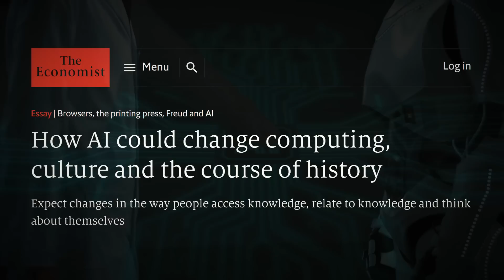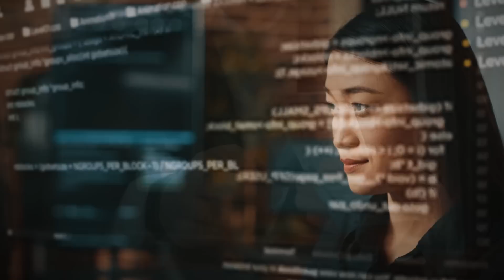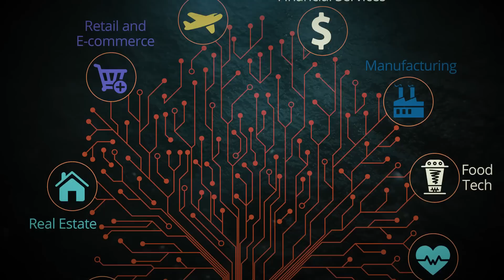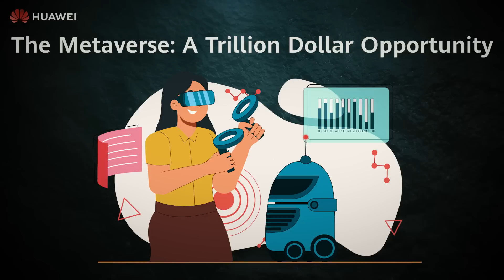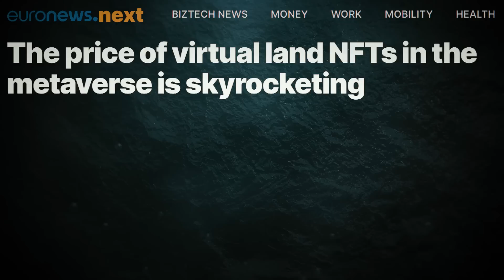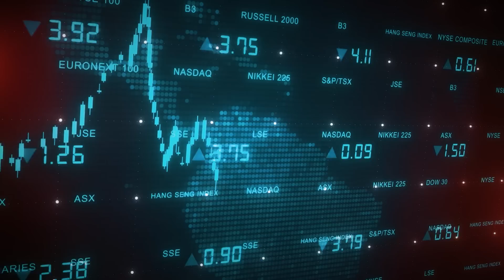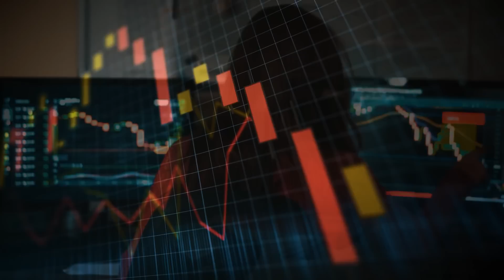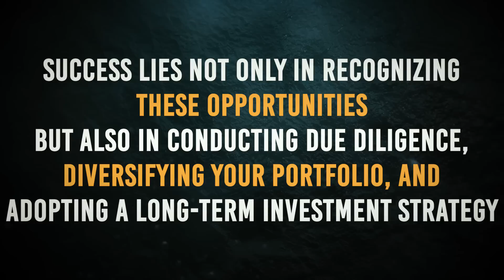Cathie Wood God Will Not Present You A Better Opportunity Than This To Get Rich, You Need 3 Stocks